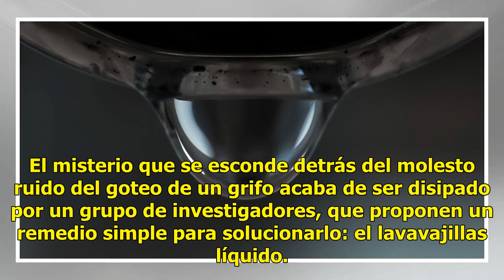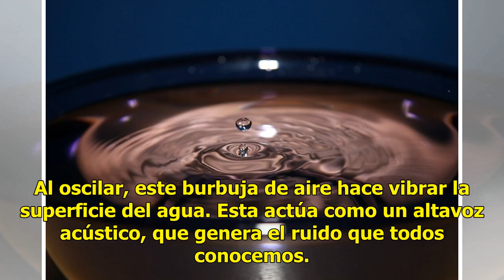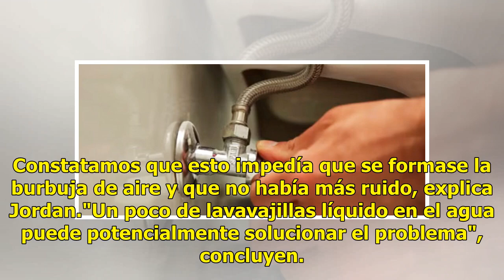¿Por qué el goteo de un grifo puede quitarte el sueño?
El misterio que se esconde detrás del molesto ruido del goteo de un grifo acaba de ser disipado por un grupo de investigadores, que proponen un remedio simple para solucionarlo: el lavavajillas líquido. No es la gota de agua en sí misma la que provoca ese ruido exasperante cuando cae sobre una super...